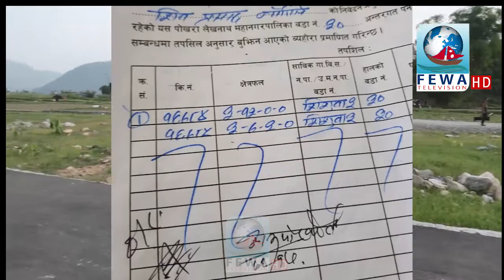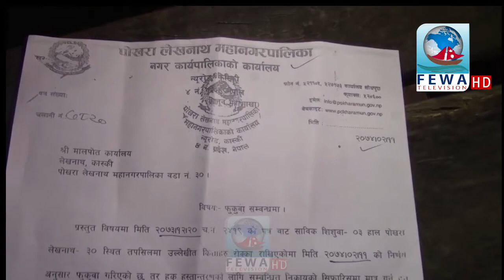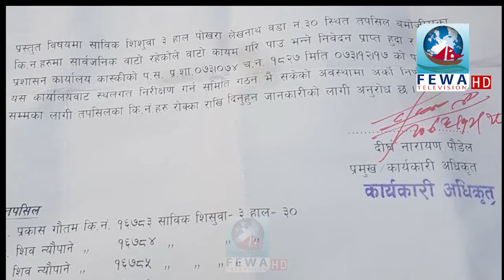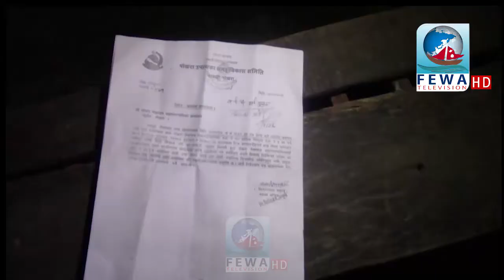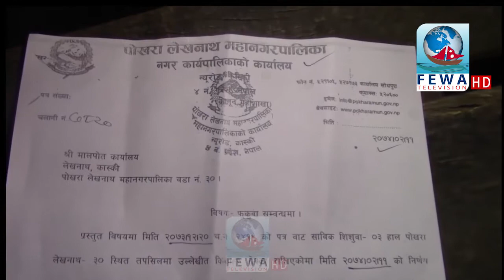हामीले काम गरछौ चित्त नबुजे अदालत जानुस , भन्नुहुन्छ नगरपालिका कार्यकारी अधिकृत Fewa Sandarva